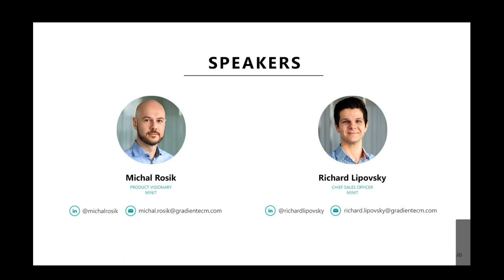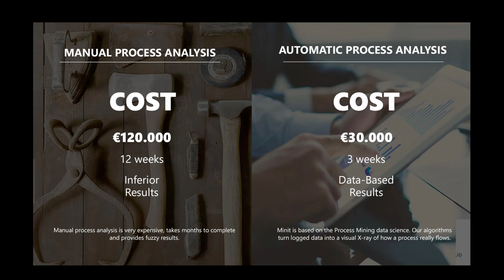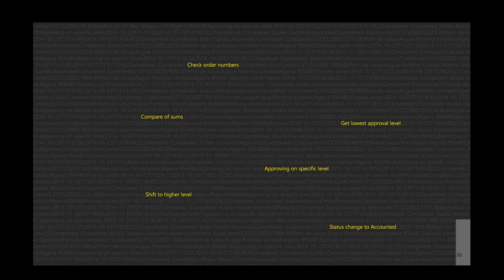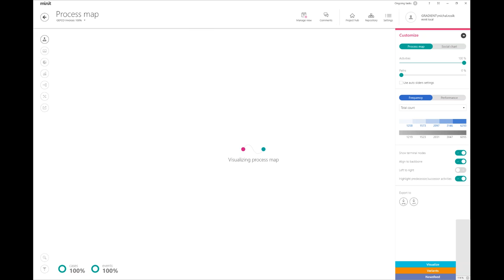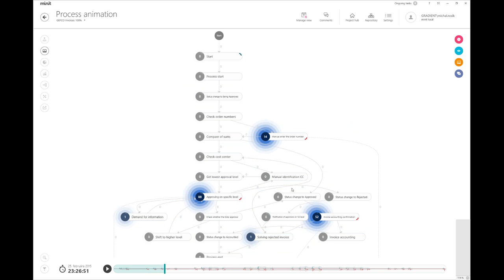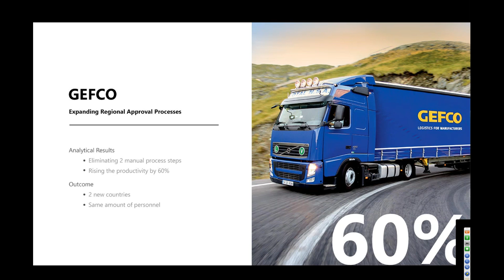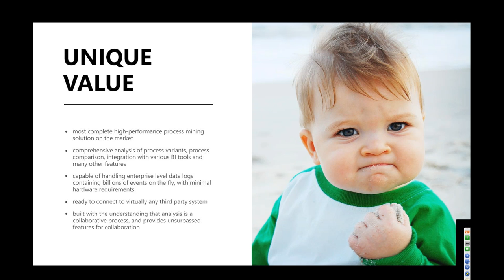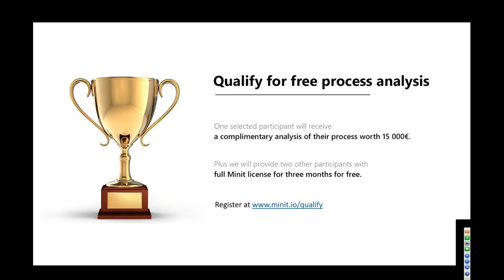Webinar: The Process Revolution - How Data and Science Are Fueling Next Generation BPM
Michal Rosik and Richard Lipovsky of Minit.io share their knowledge and experience with process mining projects.

Watch the webinar to learn:

- Why Process Mining is on the rise according to Gartner
- Which industries are leading process mining adoption and other trends
- Case studies demonstrating real results from implementing process mining
- Demo of the comprehensive process analysis capabilities of Minit platform